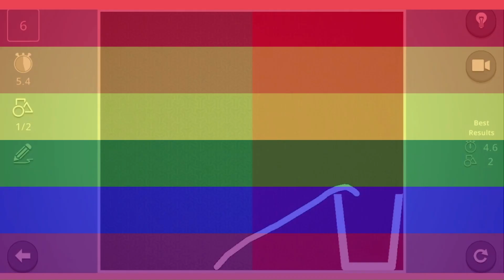BRAIN IT ON GAME THIS PHYSICS GAME WILL BLOW YOUR MIND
BRAIN IT ON GAME THIS PHYSICS GAME WILL BLOW YOUR MIND Best Game to Play at Home, Funny Games Android IOS

asmr
music
markiplier
old town road
billie eilish
pewdiepie vs t series
fortnite
david dobrik
jacksepticeye
joe rogan
james charles
baby shark
bts
dantdm
snl
game grumps
cnn
wwe
lofi
minecraft
shane dawson
fox news
msnbc
mrbeast
fgteev
ssundee
lofi hip hop
t series
gacha life
stephen colbert
flamingo
ariana grande
nightcore
songs
jake paul
lazarbeam
tyt
eminem
taylor swift
post malone
vanossgaming
memes
jeffree star
trump
study music
cardi b
juice wrld
game of thrones
espn
unspeakable
john oliver
logan paul
nba youngboy
try not to laugh
blackpink
coryxkenshin
avengers endgame
roblox
andrew yang
dude perfect
last week tonight
peppa pig
mr beast
chad wild clay
dunkey
ufc
game theory
nfl
jre
buzzfeed unsolved
popularmmos
drake
borderlands 3
ninja
colbert
sml
itsfunneh
undisputed
ben shapiro
seth meyers
rachel maddow
projared
pokemon sword and shield
jeffy
trevor noah
critical role
trisha paytas
blippi
gmm
first take
nintendo
queen
sssniperwolf
ryans toy review
tati
funny videos
sis vs bro
jenna marbles